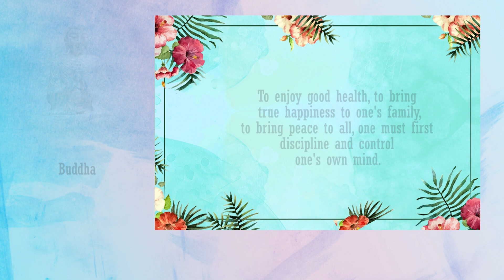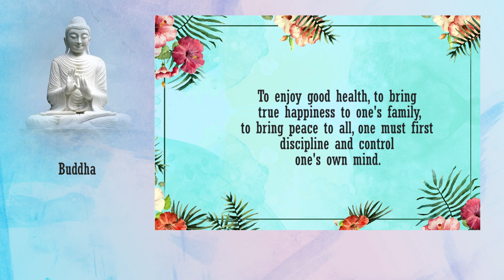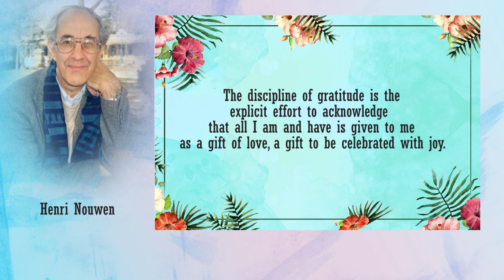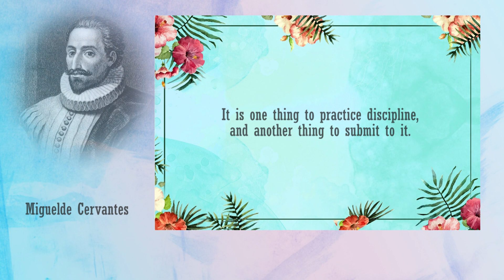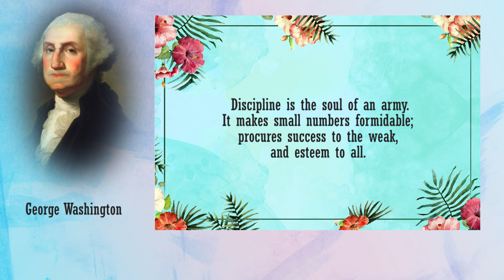Memorable Quotations - Discipline (read by Narad)